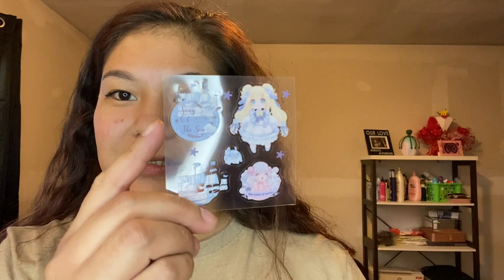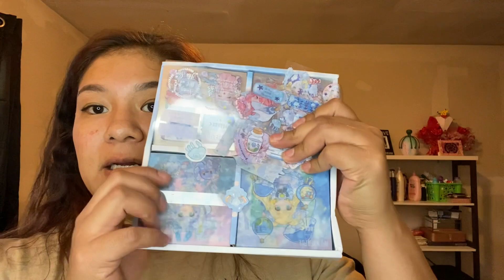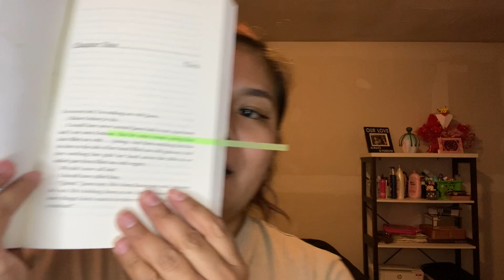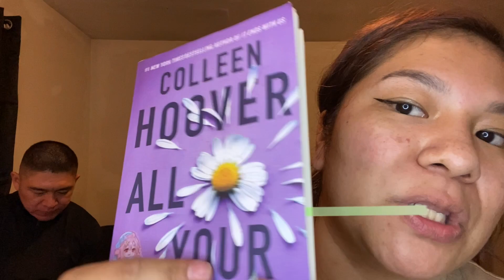Temu review #1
So Temu recently release! A lot of you just have been asking if it was legit! So here it is! Enjoy! I’ll be do more reviews soon!